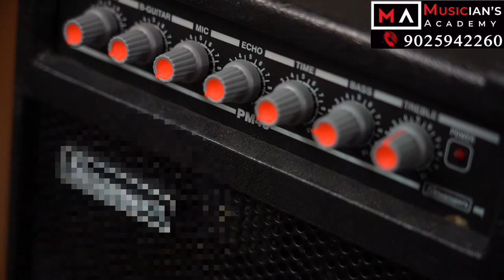NORMAL AMP VS ACOUSTIC AMP!? தமிழில்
Join our whats app community: 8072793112
Guitar Buddy book by Ashok Janardhanan

►M U S I C I A N' S  A C A D E M Y: